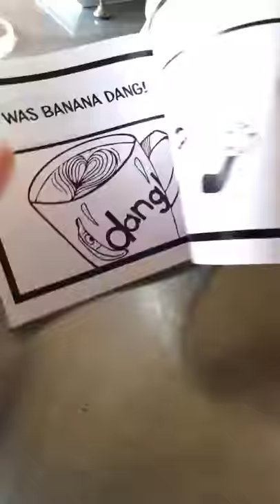Banana Dang Coffee Comic Book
In 2007, Banana Dang opened in Rincon, Puerto Rico. It was one of the first specialty coffeehouses at origin, and the World’s first banana smoothie bar. Throughout the years, Banana Dang gained many fans who have all wondered, "What is Banana Dang?" Owners Thanh-Thanh Dang and Mario Jimenez go deep into the weeds to answer this popular question.